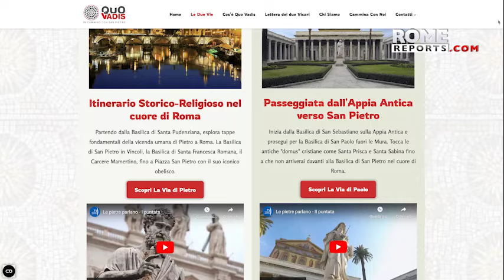A stone blessed by the Pope: the gift to pilgrims on St. Peter & Paul Day in Rome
The Diocese of Rome and the Vatican have organized a special pilgrimage that includes two routes through churches and buildings linked to St. Peter and St. Paul.